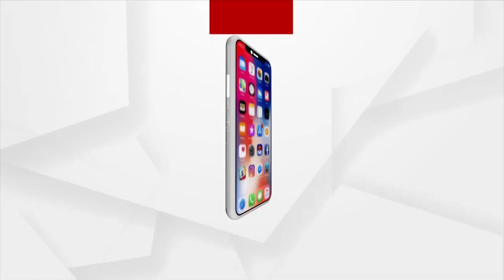Odisha Municipal Elections 2022: Problem faced by Urbanites | 14 March 2022 | Argus News